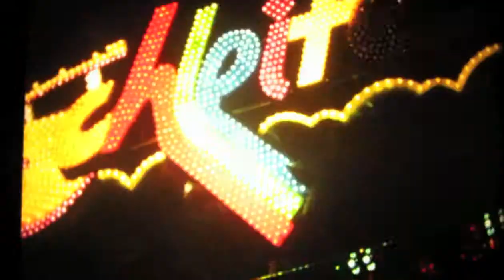Light Shots - Pulse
This is a short exploration into the fascination and beauty of light in external spaces. This is a short edit of a substantial body of work filmed on Super 8 over the last ten years over several continents. By Fergal Ryan, Dundalk Institute of Technology, Ireland